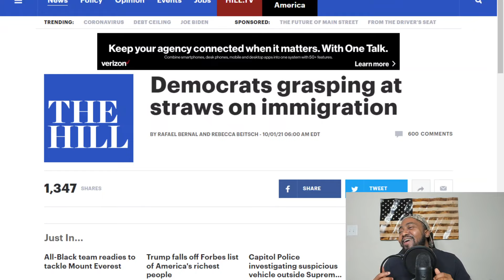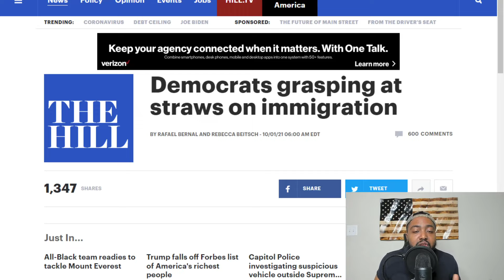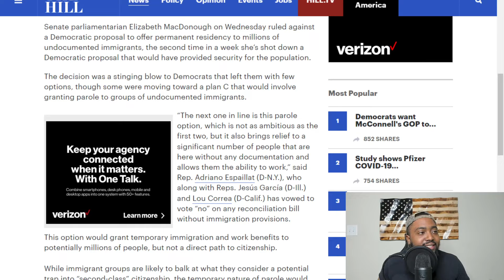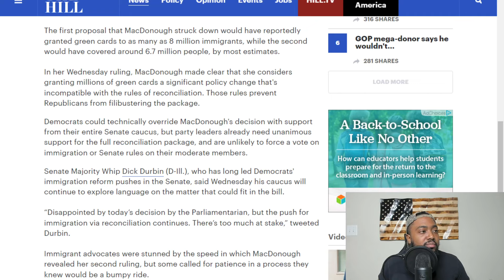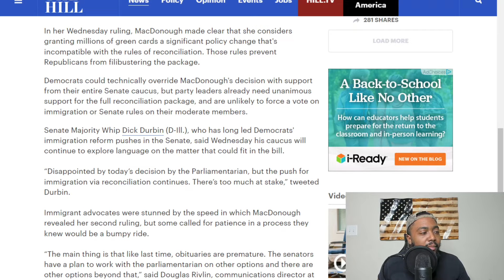Illegal Immigrant STALKS Kyrsten Sinema On A Plane As Senate Parliamentarian REFUSES Amnesty Again!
On Monday, Karina, an illegal immigrant enrolled in the Deferred Action for Childhood Arrivals (DACA) program, confronted Sinema on a flight, pleading with her to support amnesty in a filibuster-proof $3.5 trillion budget reconciliation package.